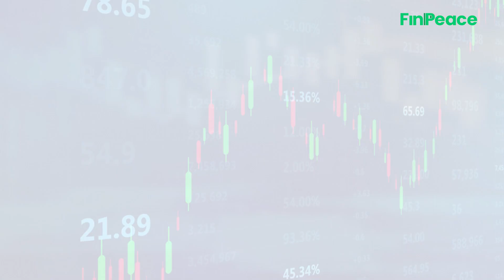Thế Giới Di Động Qua Cơn Bĩ Cực? Tiềm Năng Cổ Phiếu MWG | Câu Chuyện Doanh Nghiệp #3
Báo cáo kết quả kinh doanh gần nhất của Thế giới di động là báo cáo 5 tháng đầu năm 2023. Trong đó ghi nhận doanh thu chạm đáy khi chỉ đạt 47.000 tỷ đồng, giảm 21% so với cùng kỳ. Tuy nhiên, bất chấp kết quả kinh doanh xấu, kể từ khi công bố báo cáo kết quả kinh doanh tháng 5, giá cổ phiếu MWG của thế giới di động liên tục tăng mạnh.

Cùng FinPeace tìm hiểu về tiềm năng cổ phiếu MWG trong số thứ #3 của series Câu Chuyện Doanh Nghiệp.

📌 Tham gia Cộng đồng FinPeace để cùng trao đổi và cập nhật những thông tin mới nhất về thị trường tại